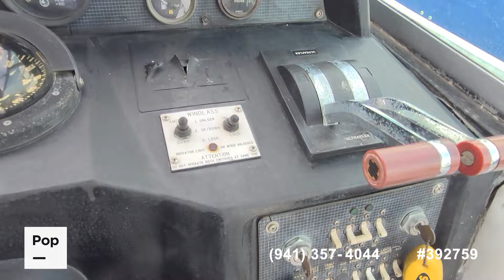[SOLD] Used 1986 Sea Ray 340 Express in Saint Petersburg, Florida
This boat has been sold .

2004 Sea Ray 240 Sundancer in United States - $19,900

1996 Sea Ray 330 Sundancer in United States - $24,750

1991 Sea Ray 280 Weekender in United States - $13,500

1989 Sea Ray 300 Weekender in United States - $13,000

1974 Bertram 28 Flybridge Cruiser in United States - $21,900